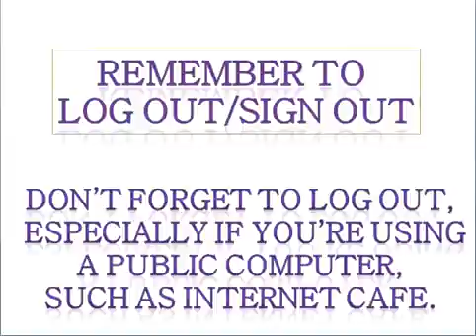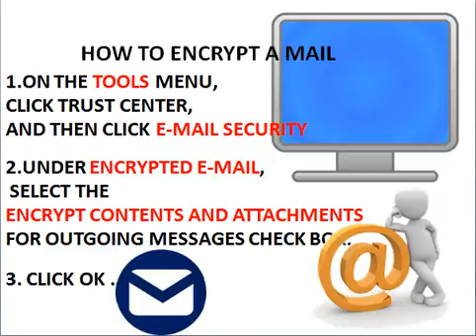yahoo safe mail (Tips and Tricks)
General Mail Safety Tips have been given in this video.
It's always good to have more than one account to avoid unwanted confusions.
Don't forget to log out especially if you're using public computer.
Clear cache i.e clear your browsing history once you finished.what are phishing, spam mails and things needed attention while forwarding a mail all details have been given in this video.